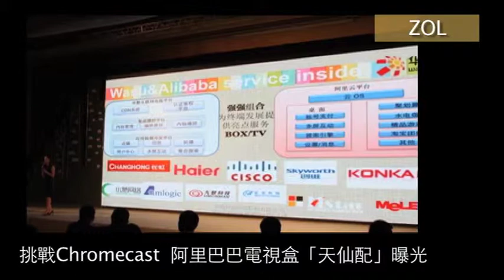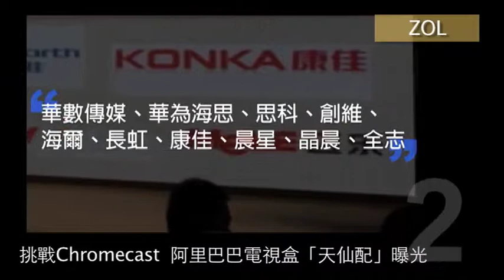[ZOL]挑戰Chromecast 阿里巴巴電視盒「天仙配」曝光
根據ZOL的報導，阿里巴巴集團發佈最新迷你電視盒，取名為"天仙配 K2"，要和Google Chromecast電視棒一較高下。

據了解，天仙配將採用阿里雲智慧電視OS，融入電視端的安全購物支付機制，以及支付分潤方案。並結合視頻、音樂的點播與直播，以及教育、遊戲等內容。
報導指出，Google Chromecast在短時間內還不容易進軍中國市場，但中國使用者，對於這種能將普通電視變身為智慧電視的產品，極感興趣。阿里巴巴的新產品，剛好因應這樣的需求。

不僅如此，小小產品的背後，代表著產業生態的變動。阿里巴巴將打造智慧電視聯盟，串連相關平台、電視盒、電視機、晶片業者。以加快阿里雲作業系統，滲透主流消費群體的腳步。

首批聯盟成員可能包括：華數傳媒、華為海思、思科、創維、海爾、長虹、康佳、晨星、
晶晨、全志等。